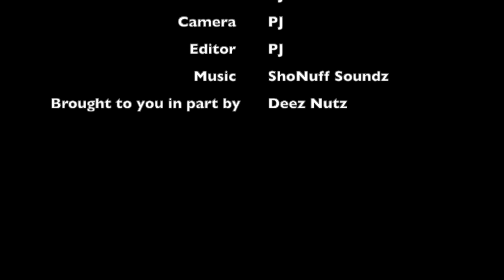While I Was In Jail, My Niece Slept with My Boyfriend To Pay The Rent